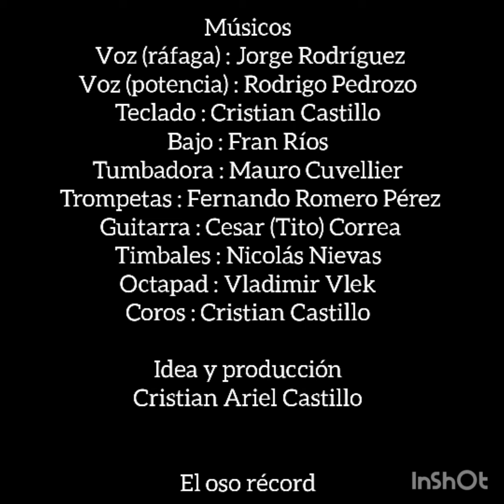Rafaga / Noche De Estrellas | Potencia / Amarte Tanto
Latin Percussion Drum: Tito Puente 257-S
14" Evans Level 360 G1 Clear
15" Evans Level 360 Black Chrome

Paiste Cymbal:
PST-7 Thin Crash 14